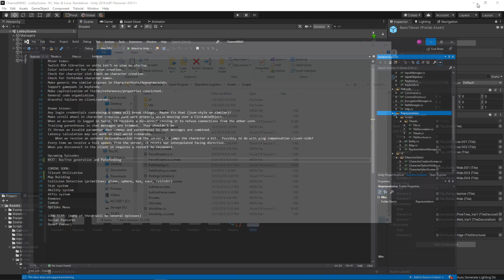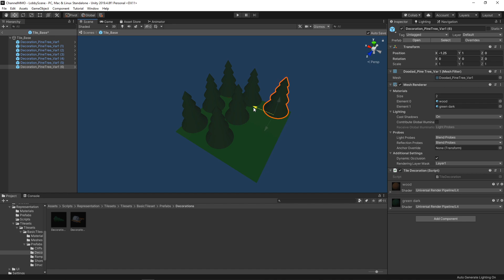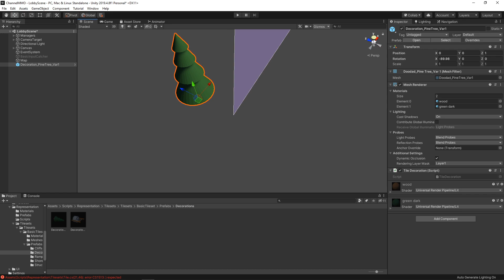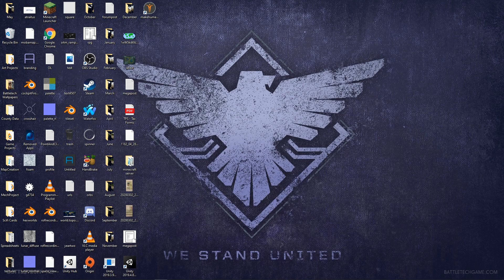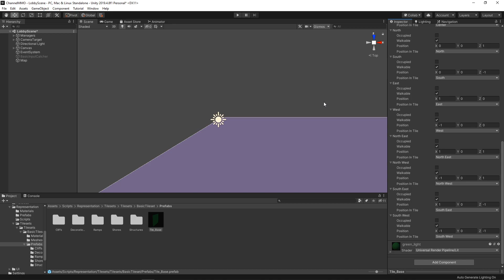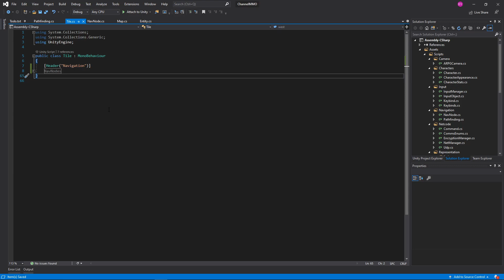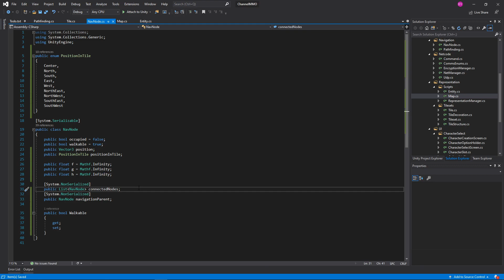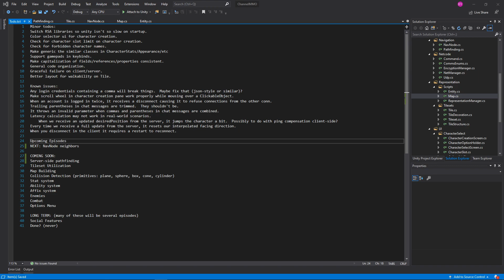Programming | Multiplayer Development | Episode 29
We'll get to using these tileset bits soon!